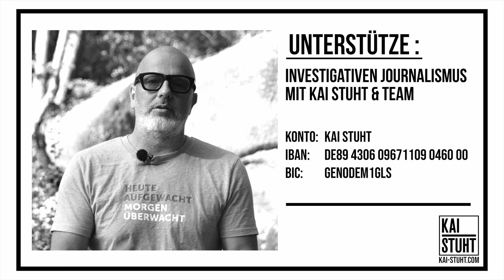Raymond Unger - Die Heldenreise des Bürgers: Vom Untertan zum Souverän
Coronakrise, Klimakrise, Energiekrise, Krieg. Krisen, die sich ablösen, überlagern und in Summe die Menschen im Dauermodus in Angst halten. Angst lähmt, macht unfrei und setzt logisches Denken außer Kraft. „Die großen Krisen der Neuzeit lösen in Deutschland transgenerational bedingte Urängste aus“, sagt der Buchautor und bildende Künstler Raymond Unger.
Angesichts immer neuer Bedrohungsszenarien fühlen sich viele Bürger politisch gelähmt. Die Lücke wird von oligarchisch geförderten »Experten« gefüllt, die alternativlose Notwendigkeiten propagieren. Im Zuge technokratischer Agenden zur Klima- und Pandemiepolitik werden ehemals souveräne Wähler zu unmündigen Kindern erklärt, denen gesagt werden muss, was zu tun ist.
Den Wandel vom infantilen Untertan zum mündigen Bürger beschreibt der Mythos der Heldenreise. Das Abenteuer des Helden, der sich trotz seiner Angst zu einer Odyssee aufmacht, in der er schwere Prüfungen bestehen muss, erzählt in Wirklichkeit von inneren, psychischen Wandlungs- und Wachstumsprozessen, die zu jedem Menschsein gehören. Wer politisch sinnvoll wirken möchte, sollte zunächst mit seinen persönlichen „Drachen" unter dem eigenen Bett gekämpft und Frieden geschlossen haben.

Dieses Interview wurde im Frühjahr 2023 aufgezeichnet.
Unsere Filmprojekte:
Unterstütze Uns:
➥ via Bitcoin: bc1qjju0tuv006uhh9m209h5xr5y6qm2rjh54zuhgk
➥ via Überweisung
Kontoinhaber: Kai Stuht
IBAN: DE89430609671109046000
BIC: GENODEM1GLS
Verwendungszweck: freiwillige Zuwendung
Du kannst uns auch durch den Kauf eines T-shirts unterstützen.